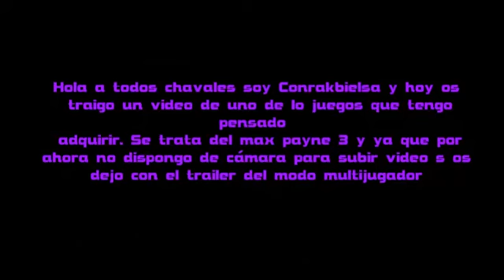MAX PAYNE 3 Trailer multijugador - ConrakBielsa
Un montaje sobre el max payne 3 y con la música de skrillex de fondo